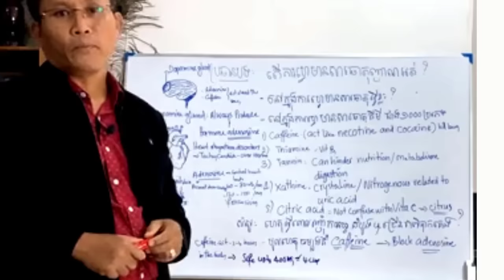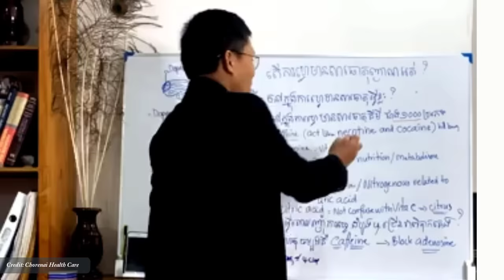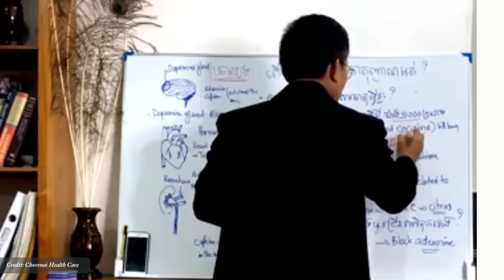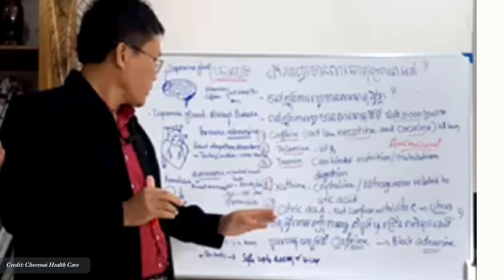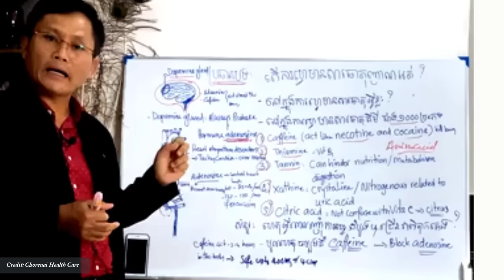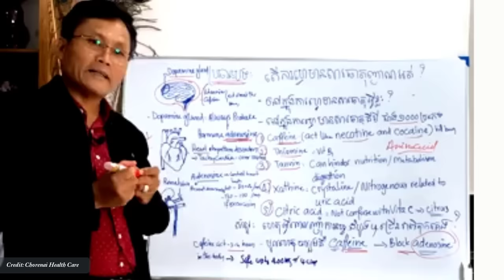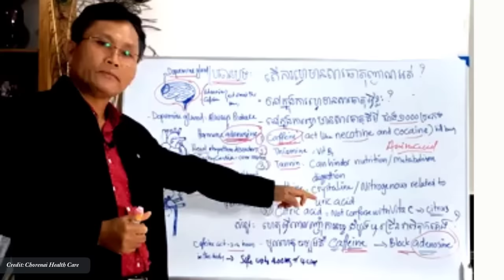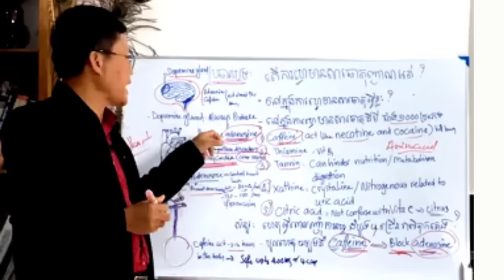កាហ្វេ៖ សារធាតុនៅក្នុងកាហ្វេដែលអ្នកមិនបានដឹង វេជ្ជ. ហង្ស ដារ៉ា , Coffee , SUCCESS REVEAL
In this video we want to show you about កាហ្វេ៖ សារធាតុនៅក្នុងកាហ្វេដែលអ្នកមិនបានដឹង  វេជ្ជ. ហង្ស ដារ៉ា , Coffee , SUCCESS REVEAL

ជាតិកាហ្វេអ៊ីននៅក្នុងកាហ្វេដំណើរការដោយការជំរុញប្រព័ន្ធសរសៃប្រសាទកណ្តាល (CNS) បេះដូង និងសាច់ដុំ។ អាស៊ីត Chlorogenic អាចប៉ះពាល់ដល់សរសៃឈាម និងរបៀបដែលរាងកាយគ្រប់គ្រងជាតិស្ករក្នុងឈាម និងការរំលាយអាហារ។ មនុស្សភាគច្រើនតែងតែផឹកកាហ្វេដើម្បីបង្កើនភាពភ្លឺថ្លាផ្លូវចិត្ត។

✮✮✮✮✮ Enjoy!

✡ ABOUT US ✡
.: Why We create SUCCESS REVEAL channel :.
1. To inspire, Motivate, create new entrepreneur
2. Share Business knowledge, Entrepreneurship, Success
3. Free Business Education Online